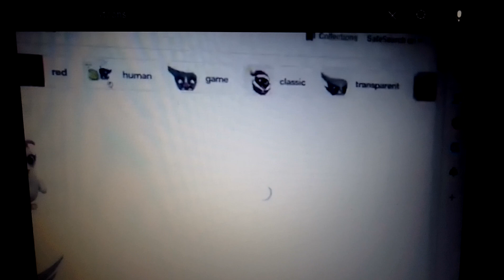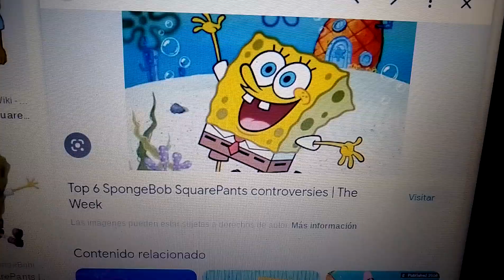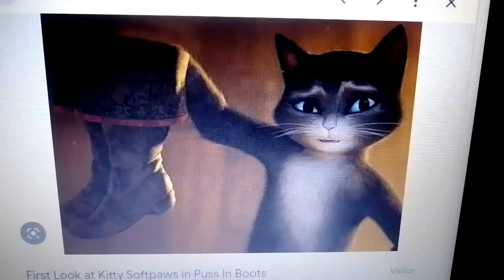My Little Toons: Friendship Is Magic Cast Video (For @Guytoons) (Happy Valentine's Day)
This Was Requested By @Guytoons. He Wanted Me To Make Him A Cast Video Of My Little Toons: Friendship Is Magic For Him. Back In December 24th (AKA Christmas Eve), He Make A Cast Video Of My Little Cartoon: Friendship Is Magic For Me. So Shout Out To Him. You Can Be Happy Now, Buddy.